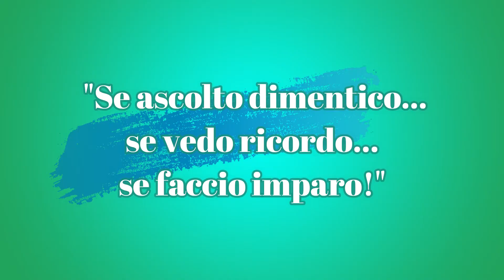OPEN DAY Infanzia Simaxis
Cari mamme e papà, attraverso  questo semplice video, vogliamo presentare la nostra scuola dell'infanzia di Simaxis, per farvi conoscere con le foto,  gli spazi e alcune esperienze che proponiamo in un clima accogliente sereno e formativo.
Vi aspettiamo!